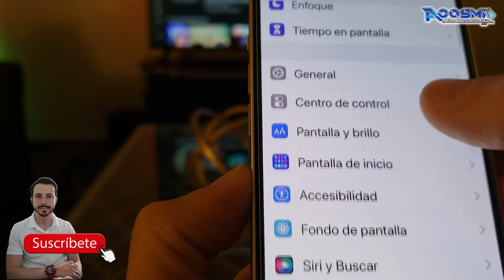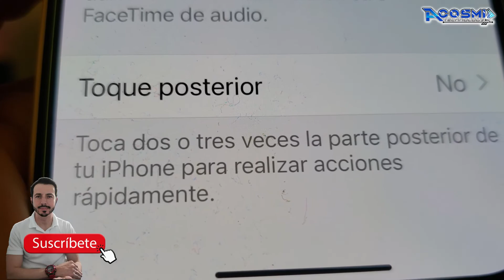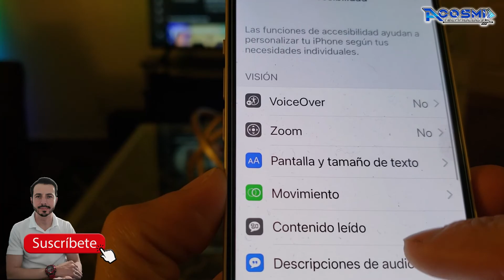¿Cómo colocar funciones con toque a la manzanita de tu iPhone13? Soporta el IOS 15.3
Les comparto este nuevo contenido, de como colocar funciones a la manzanita de tu nuevo IPhone.